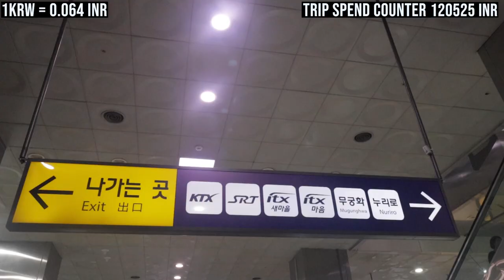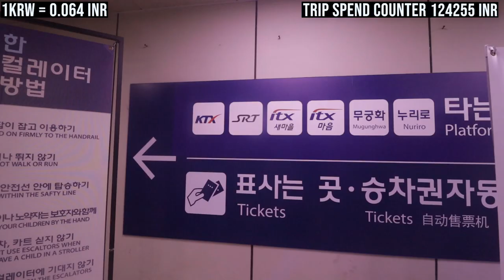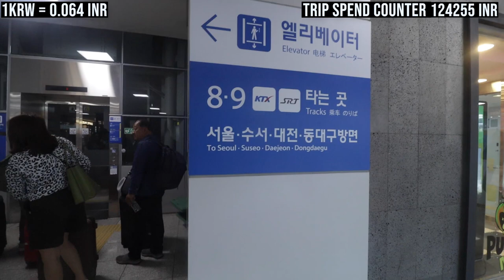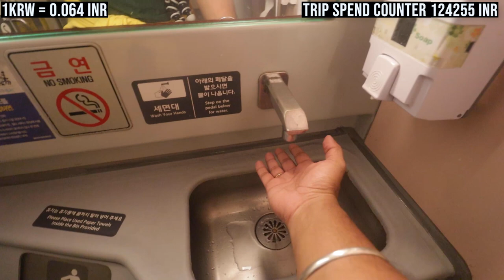BUSAN TO SEOUL BY BULLET TRAIN 🚄! KTX Train Review in Hindi🇰🇷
In this video you will see an indian on a korean bullet train. This will be my first time experiencing the bullet train of south korea which touches a speed of upto 300 kmph. I will be travelling from busan to seoul in the economy class of the ktx train and this vlog is about the complete experience and guide on how to get the tickets.